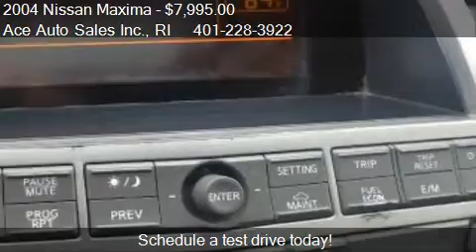2004 Nissan Maxima SE - for sale in Johnston, RI 02919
Ace Auto Sales Inc.

Come test drive this 2004 Nissan Maxima SE for sale in Johnston, RI.

Very nice black on black Nissan Maxima with low miles. Has an in dash pioneer sound system. Heated seats. Runs and drives great! Really good on gas! Comes with a free 90 day power train warranty and 2 year RI inspection. Call Mike @ 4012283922 for more details. FINANCING AVAILABLE!